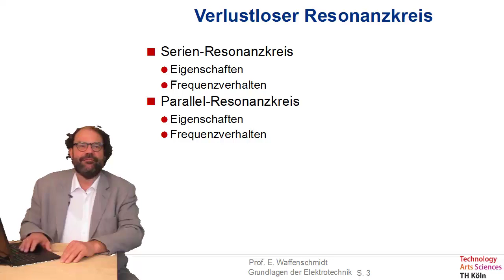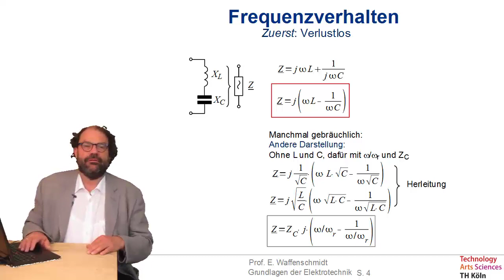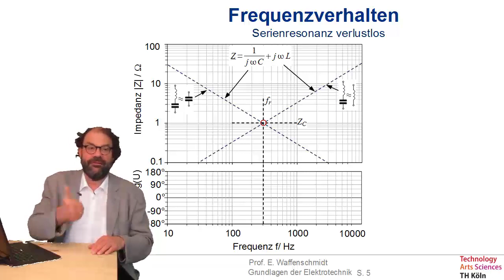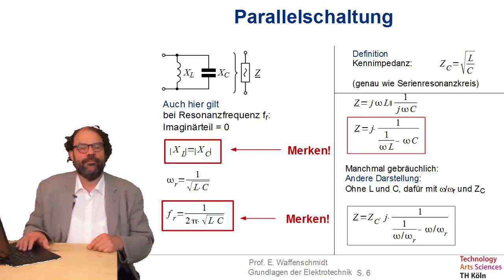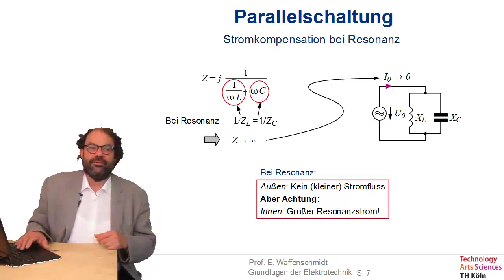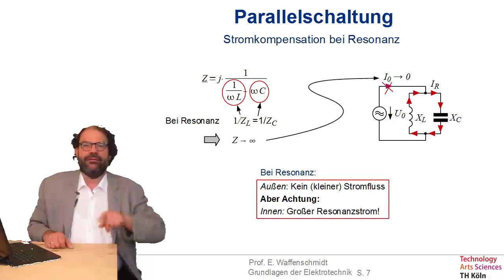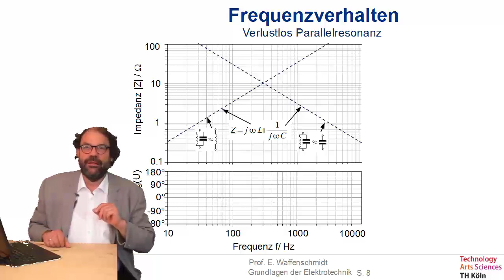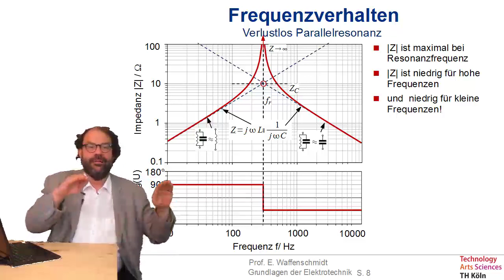Folge 55 zu Grundlagen der Elektrotechnik - Verlustfreier Resonanzkreis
Inhalt dieser Folge:
- Serien-Resonanzkreis
  - Eigenschaften
  - Frequenzverhalten
- Parallel-Resonanzkreis
  - Eigenschaften
  - Frequenzverhalten